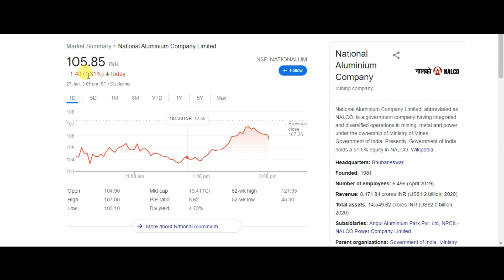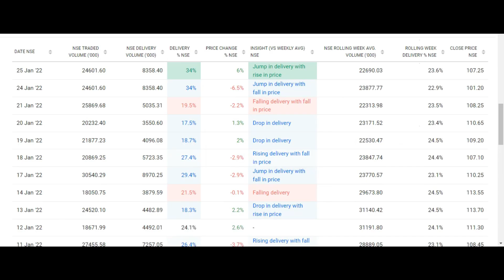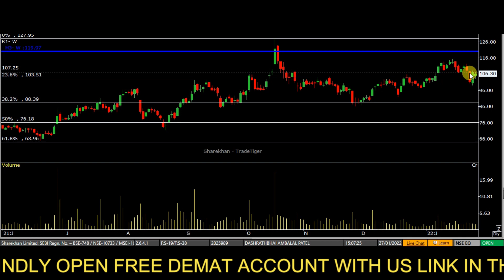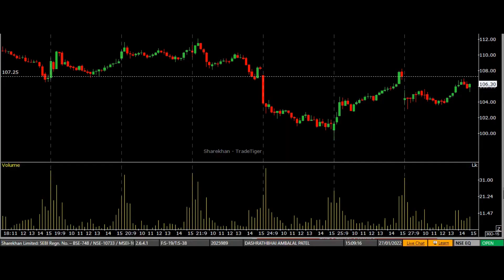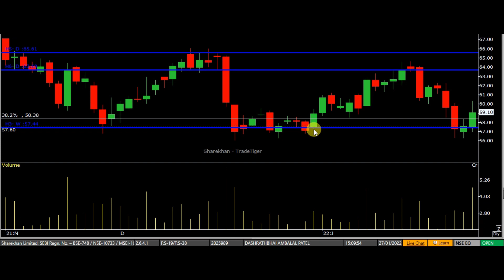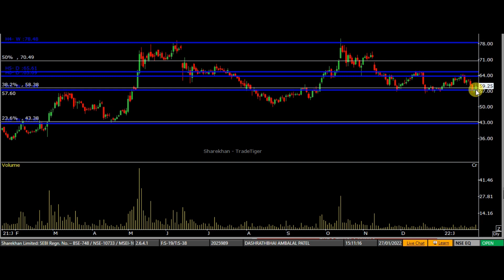NALCO SHARE PRICE TRAGET ANALYSIS | BHEL SHARE PRICE LATEST NEWS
NALCO SHARE PRICE TRAGET ANALYSIS | BHEL SHARE PRICE LATEST NEWS | BHEL SHARE ANALYSIS